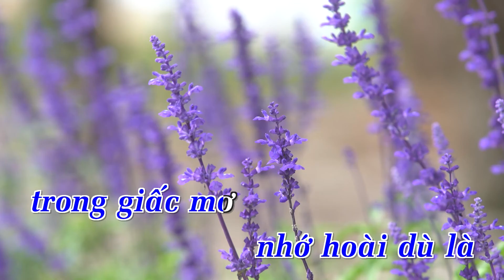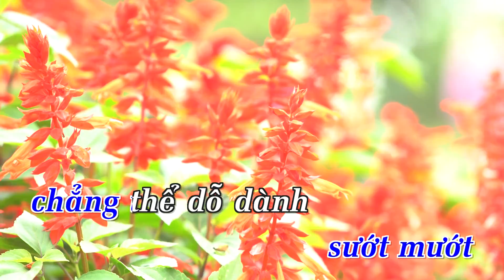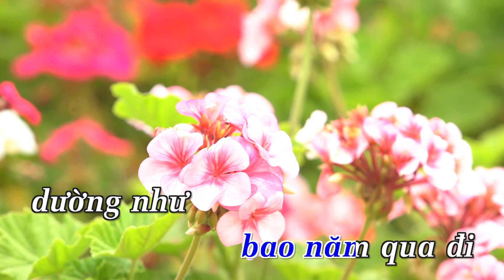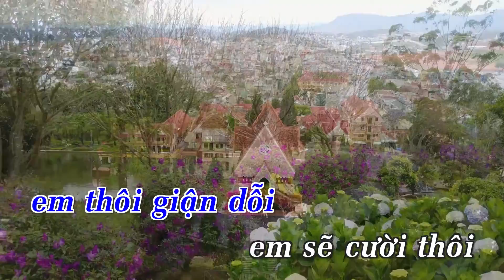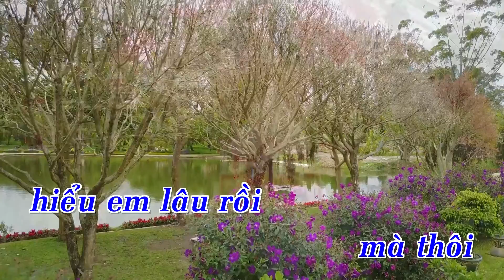[Karaoke] Người Tôi Yêu (Remix) - Chi Dân | Beat Chuẩn